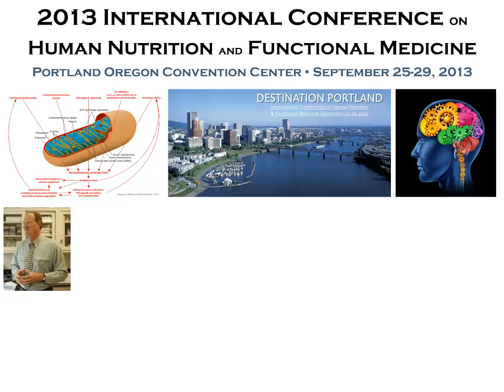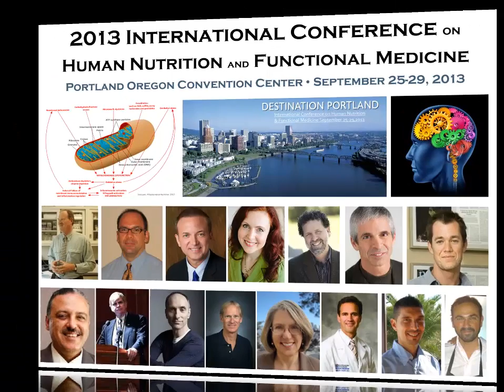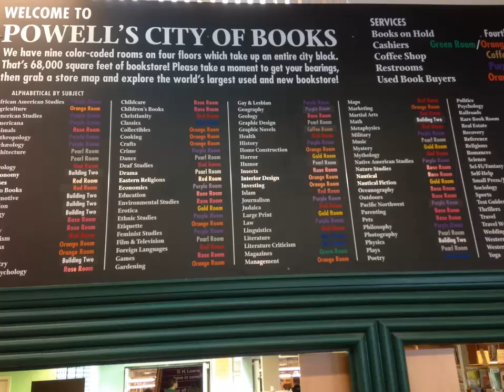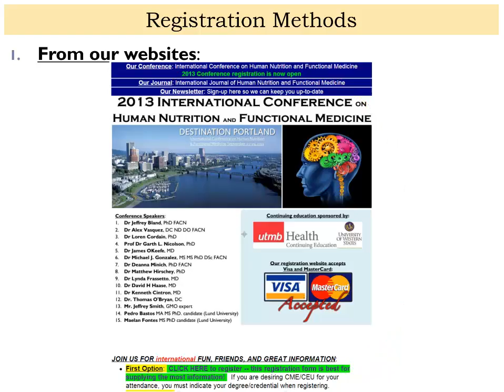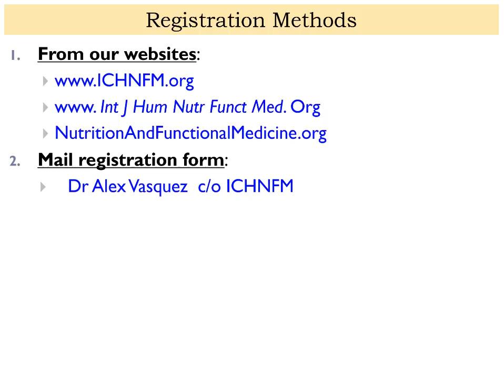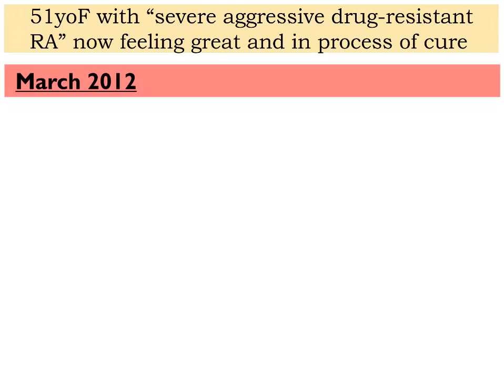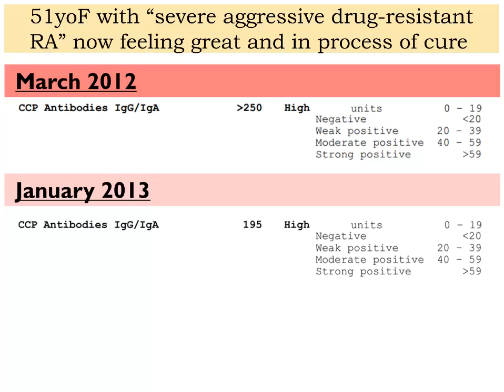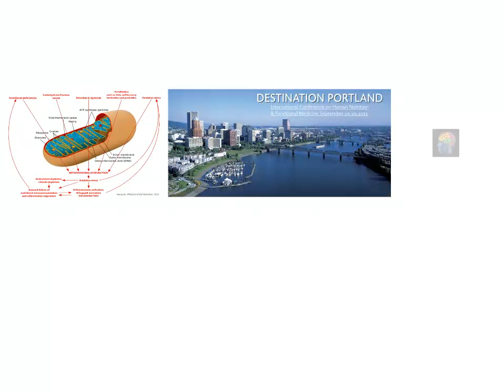International Conference on Human Nutrition and Functional Medicine, 2013 Portland Oregon, video #1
International Conference on Human Nutrition and Functional Medicine Portland Oregon • September 25-29, 2013
Speakers:
Dr Jeffrey Bland, Scholarship Announcement
Dr Alex Vasquez, University of Western States
Dr Loren Cordain, Colorado State University
Dr Michael Gonzalez, University of Puerto Rico Medical School
Dr Deanna Minich, University of Western States
Dr Matthew Hirschey, Duke University
Dr Lynda Frassetto, University of California, San Francisco
Dr David Haase, University of Western States
Dr Kenneth Cintron, Ponce School of Medicine in Puerto Rico
Pedro Bastos MA MS Ph.D. candidate in Medical Sciences at Lund University, Sweden (University of Western States)
Maelan Fontes MS Ph.D. candidate in Medical Sciences at Lund University, Sweden (University of Western States)